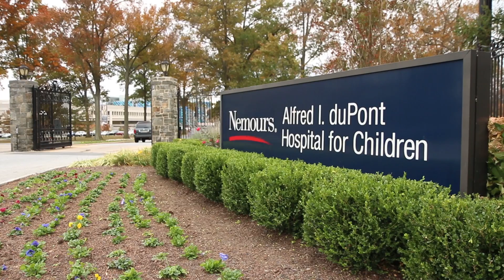Ronald McDonald House of Delaware - Nemours/Alfred I. duPont Hospital for Children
The Ronald McDonald House is just across the street from the grounds of Nemours/Alfred I. duPont Hospital for Children, offering our patients and families a safe and affordable home away from home.